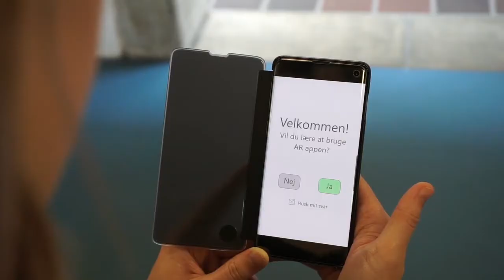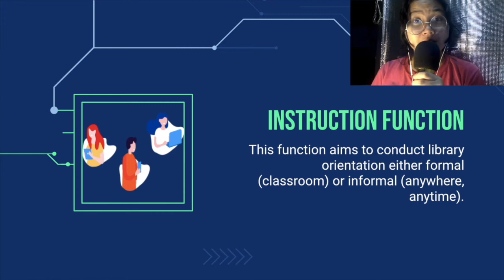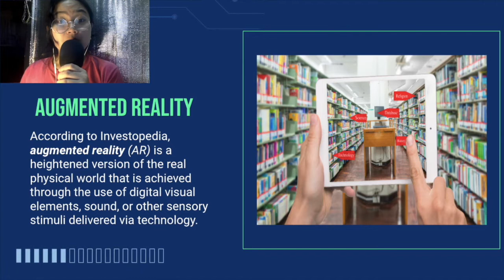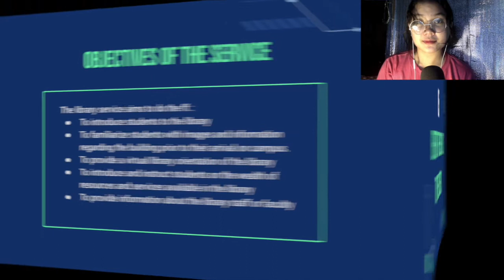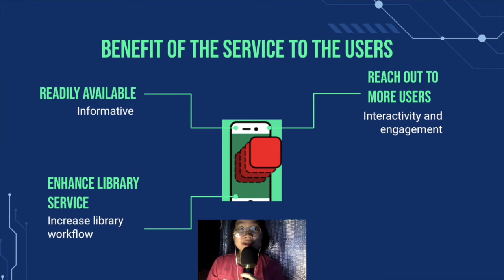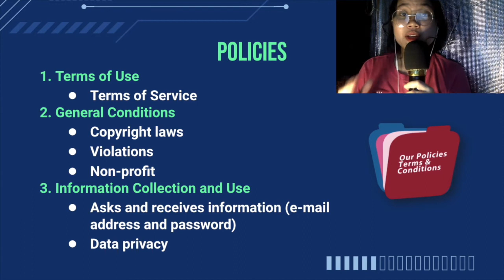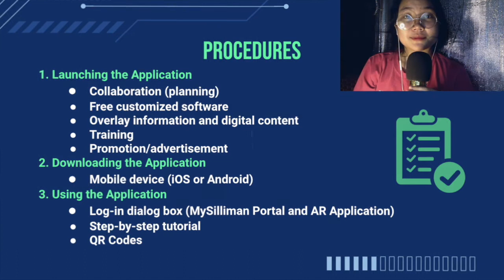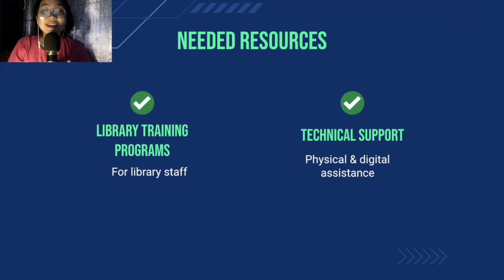Library Service: Augmented Reality Application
The video presents my assignment on the reference function. The presentation explains the chosen reference function and library service (Augmented Reality), and its description, target audience, objectives, benefits to the users, policies, procedures, and resources. Augmented Reality (AR) is an enhanced version of reality made possible by technology through the use of computer-generated inputs.

Course: LIBSCI 23 - A Information Resources and Services I
Teacher: Ms. Ydylla Alcantara

Presented and edited by Francheska Vonne Gali